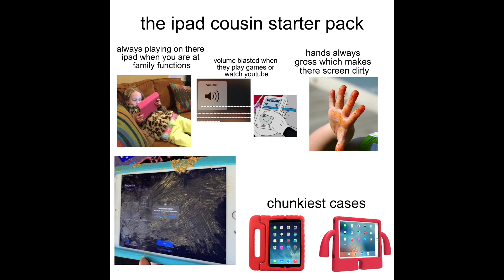LA RUINE DE LA GÉNÉRATION Z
La génération Z, ma génération, peut-être la vôtre aussi.

Depuis plusieurs années, il y a un embargo en ligne contre cette génération : décadence, narcissisme, égoïsme, hypers*xualisation, inculture générale, bêtise, addictions, réseaux sociaux, modes et trends stupides voire dangereuses, harcèlement, drama...

Dans cette vidéo, je décortique ce phénomène, je l'explique, je trouve l'une de ses causes, je donne l'une des solutions.

Eyllifrey.